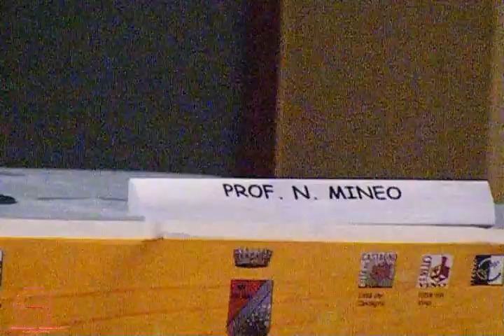SANT'ALFIO CONFERENZA PAFUMI MINEO BARLETTA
1.8.2009